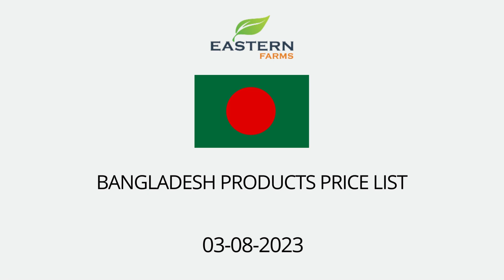BANGLADESH | AL AWEER MARKET DUBAI WHOLESALE PRICE 03-08-2023 | FRUITS & VEGETABLES